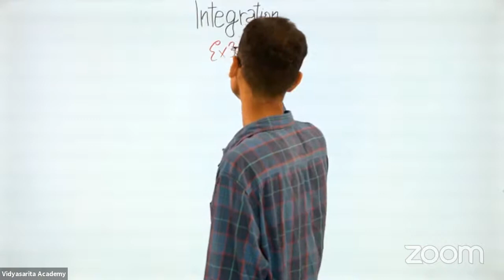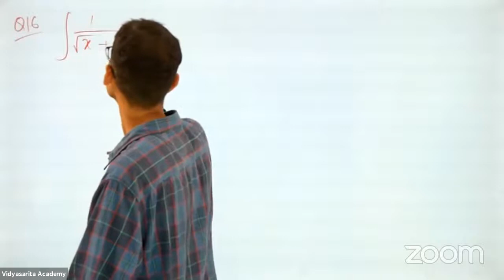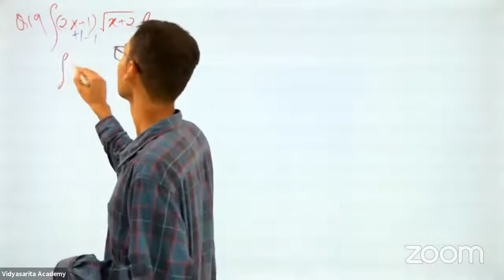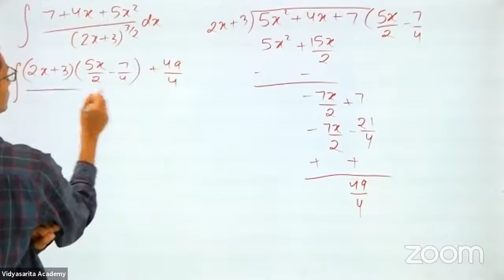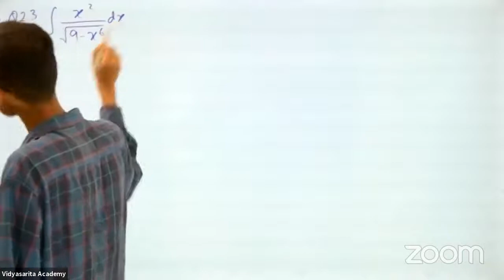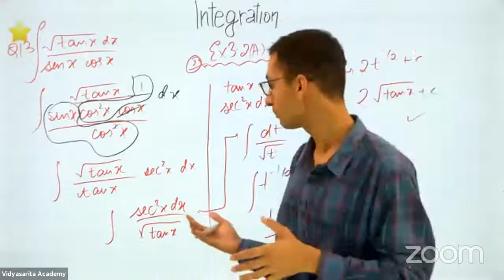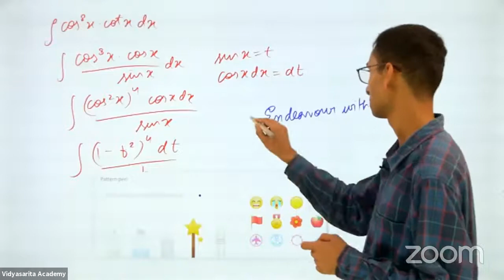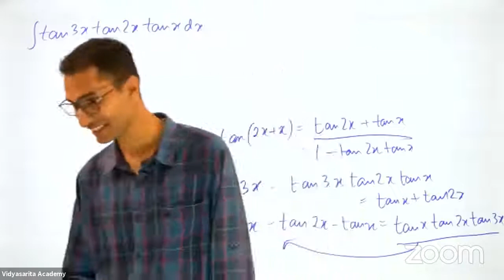INTEGRATION L-8 | Question Practice P-1| 18-8-20 | Bhargav Sir | Maths 12th | VSA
1.Integrated system (school + academy+hostel+mess)
2. Online parent teacher meetings.
3. DOUBT sessions. and Online Quizzes  : which really boost confidence of the student to face or solve the problems...
4. Individual Career guidance.
5. Real-time interaction with teachers
6. VIDYATAB : Learning made easy with special tech. vidyatab which will help the student focus on there studies without any distraction. This tech. Other features include :-